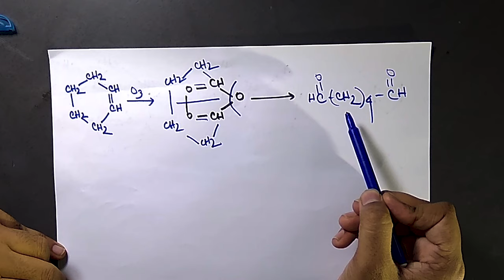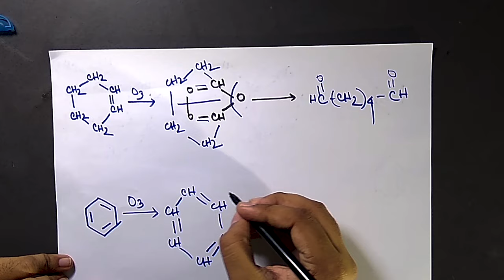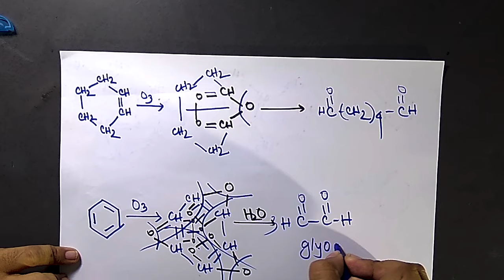ওজোনোলাইসিস সাইক্লিক অ্যালকিন ও বেনজিন পর্ব৫| Ozonolysis of Cyclic Alkene & Benzene Part5 Bidyasagor